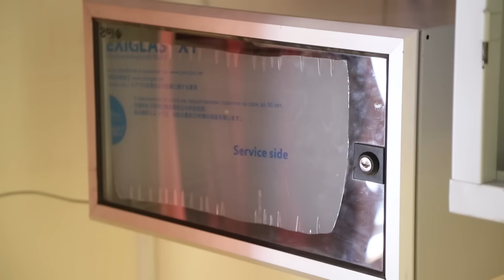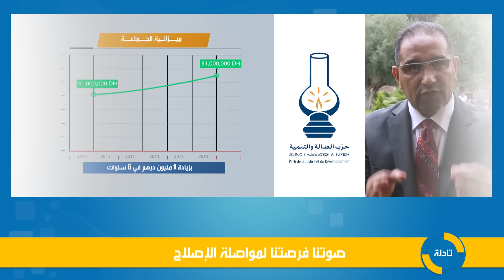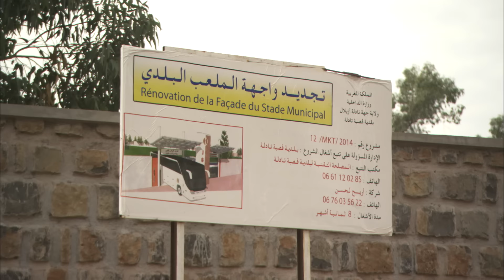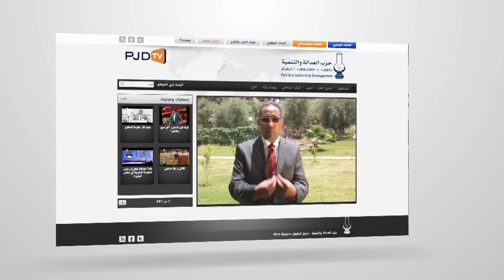وثائقي عن حصيلة رئاسة الحزب لجماعة تادلة